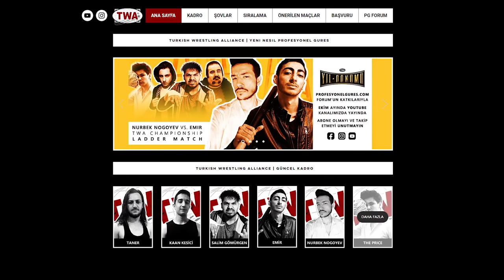Roman Reigns Kuzenine YUMRUĞU ÇAKTI! | WWE SmackDown Türkçe Altyazı 25.09.20